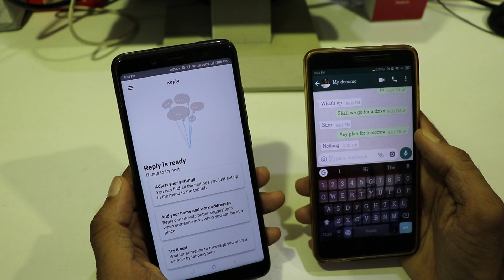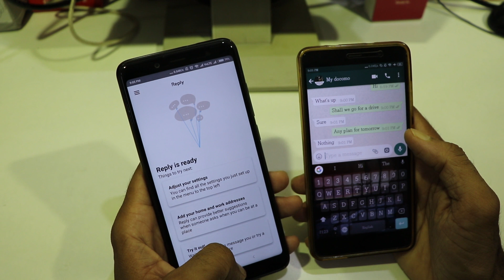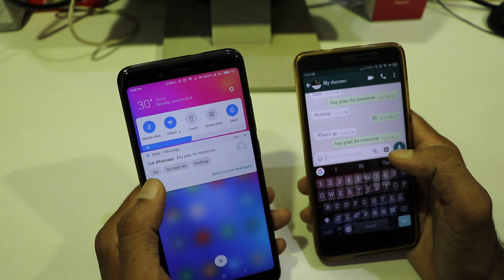Google unreleased app || google reply || download google reply apk || tekpedia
. ఈ google ఏప్ అందరికీ ఉపయోగపడుతుంది.

Google reply app,
Google reply apk,
Google best app,
Google unreleased app,
Google automatic reply app,
Google whatsapp reply app,
Whatsapp automatic reply,
Google reply suggestions,
Google automatic reply suggestions,